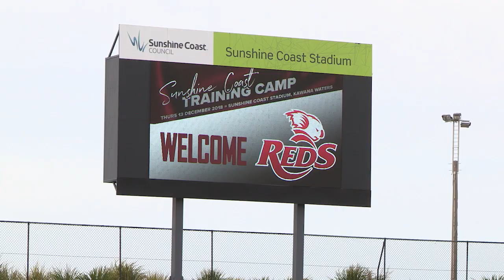Fans meet Reds at Sunshine Coast Stadium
RedsTV catches up with Sunshine Coast product Tate McDermott, as the the St.George Queensland Reds hold an open training session and Junior Rugby Clinic at Sunshine Coast Stadium